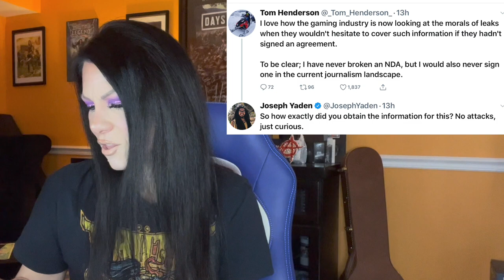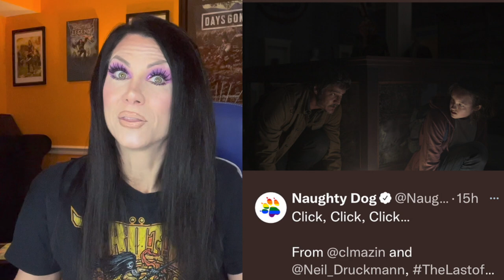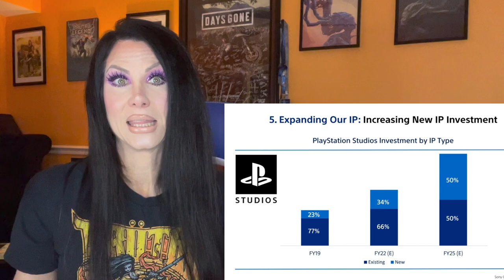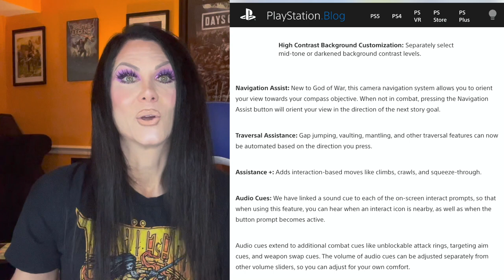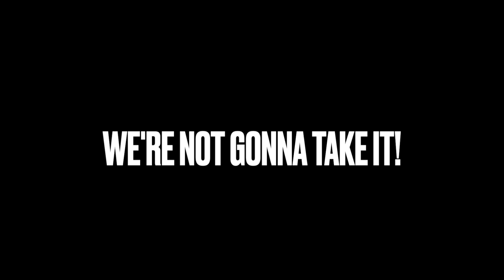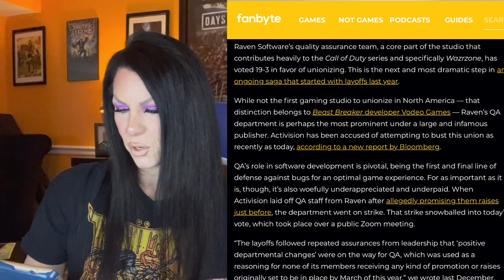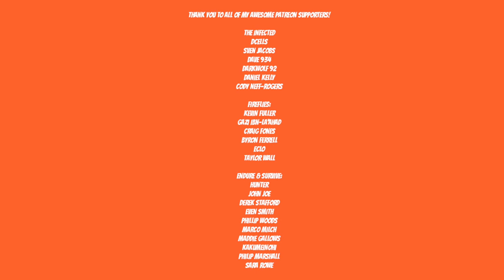O.C.D. GAMING NEWS - JUNE 2022 - EPISODE 70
Norman Reedus accidentally reveals an unannounced game, TLOU universe is expanding, heavy metal takes over our consoles, new announcements, leaked games, drama and more as always lol! Let's get into it!

Artist: DEgITx
Song: Grim Reaper (feat. Matty M.)
DEgITx
Matty M.